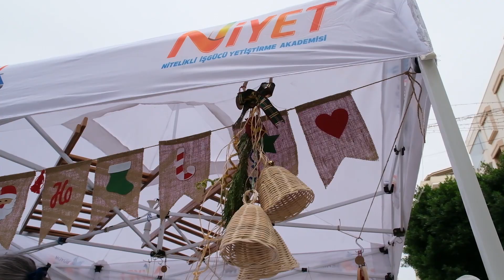NİYET'İMİZ CİDDİ,HEM ÜRETİYORHEM SATIYORUZ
NİYET Akademi ürünleri Şinasi Efendi Caddesi’nde sergileniyor…
Kadınlar üretiyor, güçleniyor, aile ekonomilerine katkı sağlıyor
Adana Büyükşehir Belediye Başkanı Zeydan Karalar’ın geliştirdiği, kadınları güçlendirmek, meslek sahibi yapmak, ekonomik alanda mevcudiyetlerini artırmak ve ailelerinin gelirine katkı koymalarına olarak sağlamak amaçlarıyla faaliyet gösteren Nitelikli İşgücü Yetiştirme Akademisi’nde (NİYET) eğitim gören kursiyerlerin ürettiği ürünler Şinasi Efendi Caddesi’nde kurulan stantlarda sergileniyor. Haberin Devamı